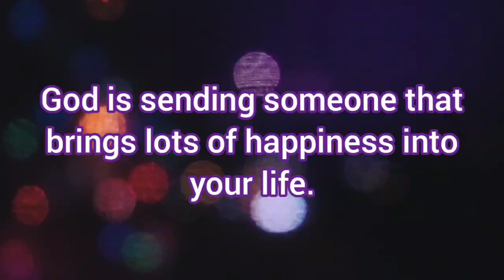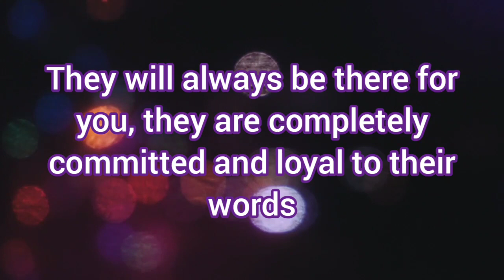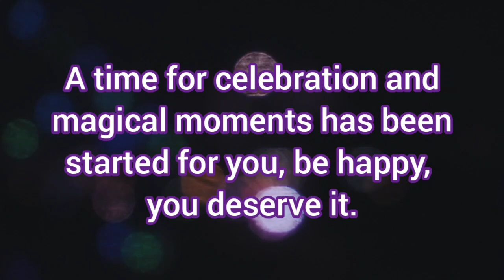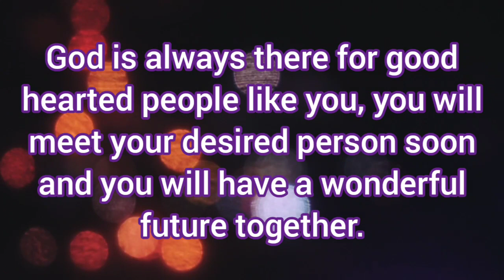🌈God is sending someone that brings lots of happiness into your life!